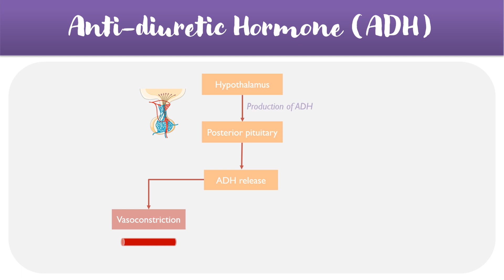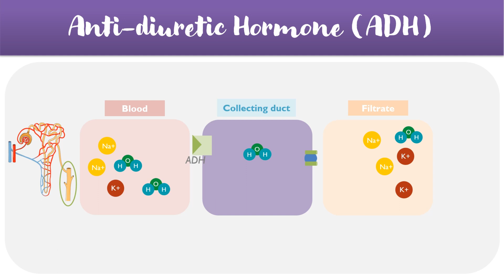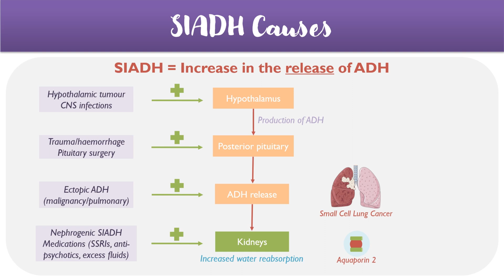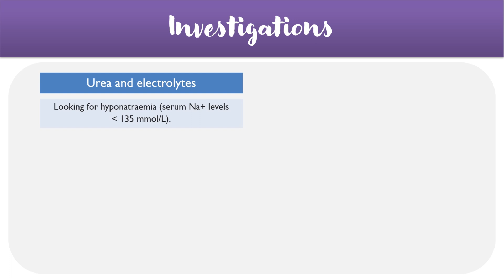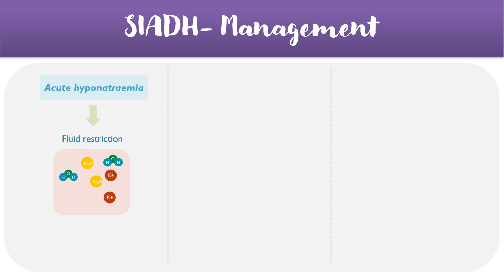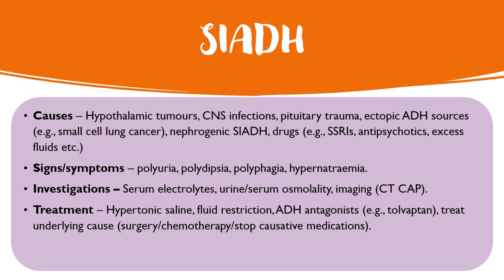SIADH Explained - Syndrome of Inappropriate Antidiuretic Hormone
SIADH (syndrome of inappropriate anti-diuretic hormone secretion) is a medical condition which involves an increase in the release of anti-diuretic hormone (ADH) into the blood. This video provides a general overview of SIADH, with a particular focus on the causes, signs/symptoms, diagnosis, and management of the condition. It is designed to help medical students understand the content with animated figures.

0:00 Introduction
0:07 Functions of ADH
1:23 Causes
2:22 Signs/symptoms
3:13 Investigations
4:02 Management
5:07 Summary

Note: If you spot any errors or mistakes in the video, please leave a comment below to let me know and I will try to correct it as soon as possible.